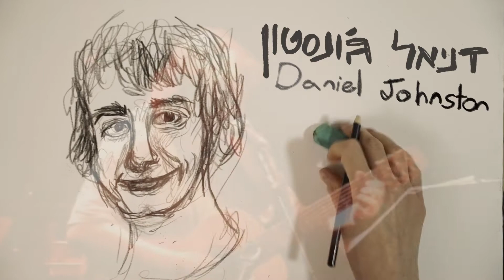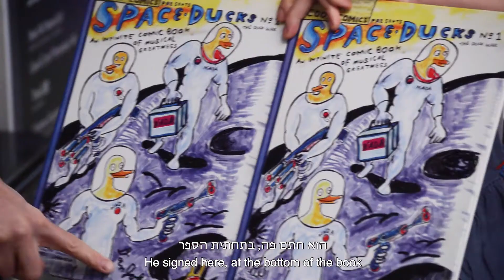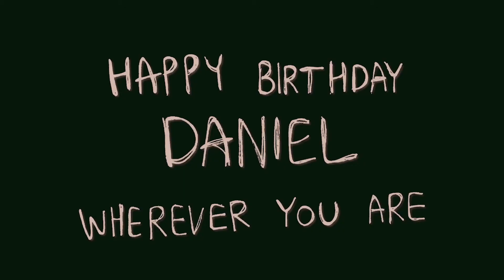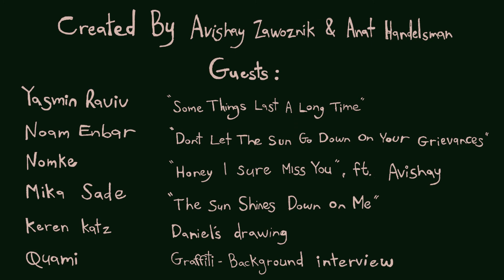🐸 Daniel Johnston's 60th Birthday Project // פרוייקט 60 לדניאל ג׳ונסטון 🐸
Tel-Aviv based indie artists talking about and performing Daniel Johnston's music.
אמניות ואמנים מספרות ומספרים על דניאל ג׳ונסטון ומהי דניאל ג׳ונסטוניות בעיניהן.

Created by Avishay Zawoznik & Anat Handelsman
Interviews and production: Avishay Zawoznik
Videography: Omer Burin, Anat Handelsman
Sound: Eldar Baruch

יוצרים: אבישי זווצניק וענת הנדלסמן
צילום: עומר בורין וענת הנדלסמן
סאונד: אלדר ברוך
ראיונות והפקה: אבישי זווצניק
עריכה: אבישי זווצניק וענת הנדלסמן
אנגלית: ליה מור
בהשתתפות קרן כץ, יסמין רביב, קוואמי, נעם ענבר, נומקה ומיקה שדה

Participants in random order:
Keren Katz (Daniel Johnston's Drawing)
Quami (grafitti background interview)
Yasmin Raviv ("Some Things Last a Long Time")
Avishay Zawoznik (the guy with the glasses)
Noam Enbar ("Don't Let the Sun Go Down on your Grievances")
Nomke ("Honey I Sure Miss You")
Mika Sade ("The Sun Shines Down On Me")

תודה לכולי עלמא, כאן 88, רדיו הקצה ורותם דימנד
Thanks Dick Johnston and Donny Veloz for Daniel's footage and the kind support 💜